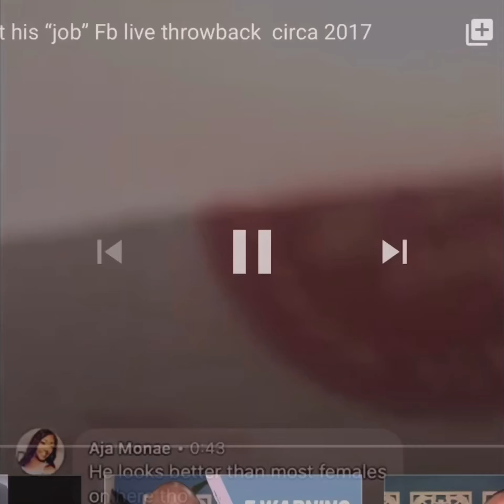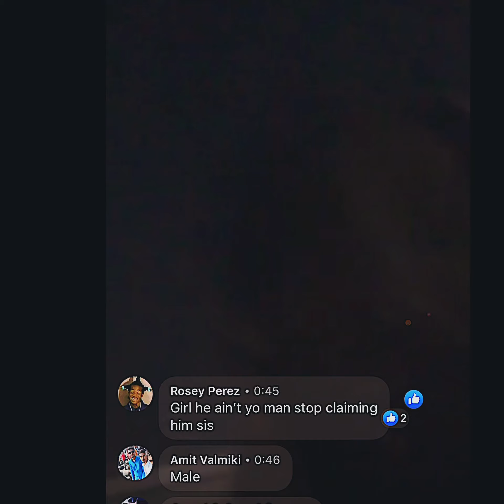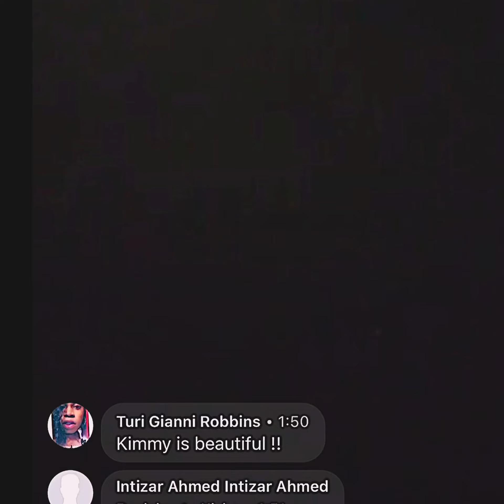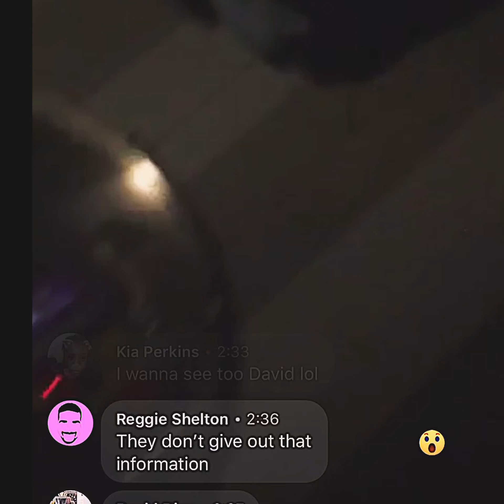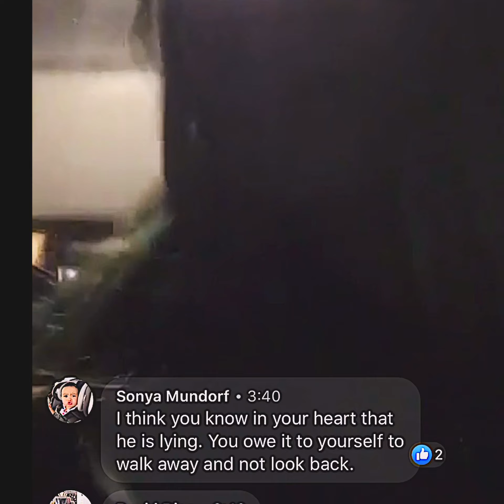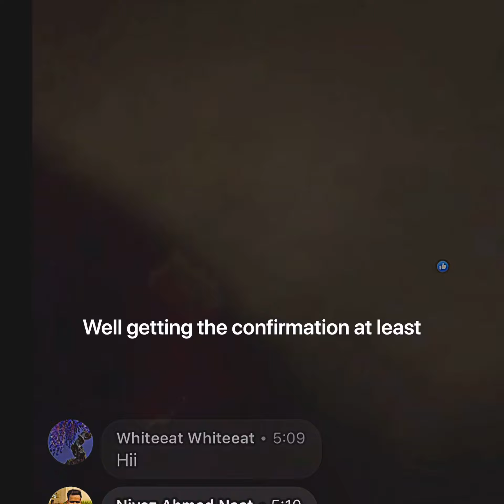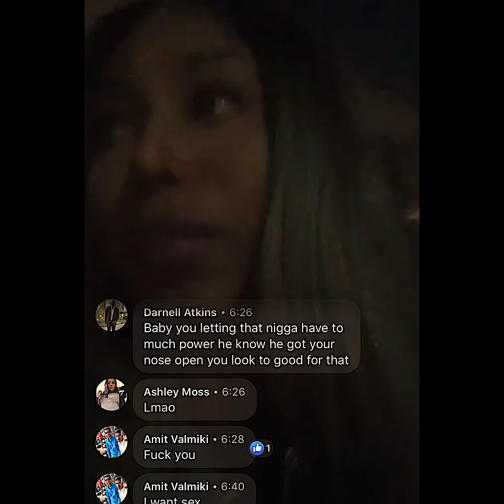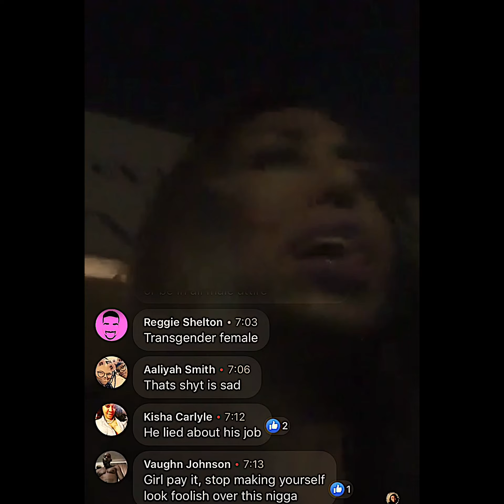Tried & Denied @ a gay sex club!!! 2017 fb live throwback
Back in 2017 when I was hopelessly in lust with my van boyfriend Marcus,I had got a tip that he was at the internets gay sex club in LA the zone. Me and the homegirl kimmie boom box pull Dad in shortly pulled right back off as we were denied entry!!